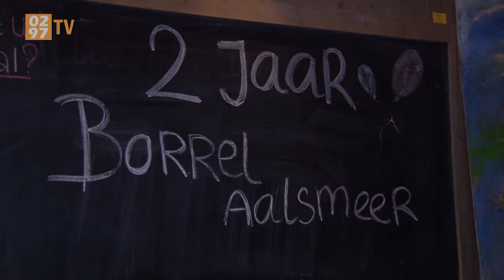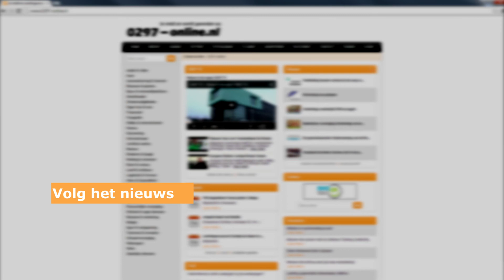0297 TV - BorrelAalsmeer is jarig: twee jaar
Het maandelijkse netwerkevenement BorrelAalsmeer bestond afgelopen donderdag twee jaar. En dat feestje werd goed bezocht: zo'n 120 netwerkers wisten het restaurant Welkom Thuis te vinden. Naast het netwerken zijn er wat ingrediënten aan toegevoegd: entertainment zoals een popquiz of het optreden van een artiest, een exposerende kunstenaar en pitches van ondernemers.